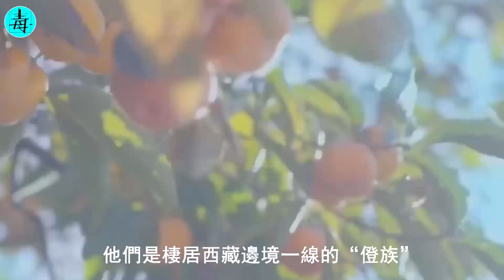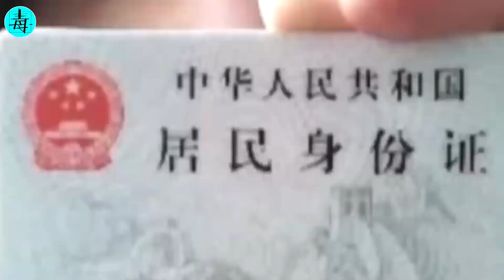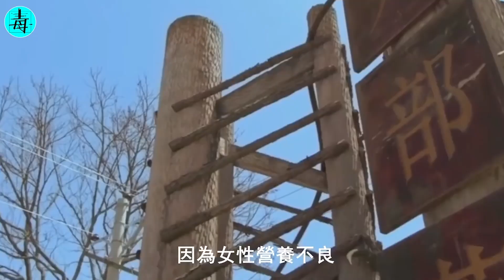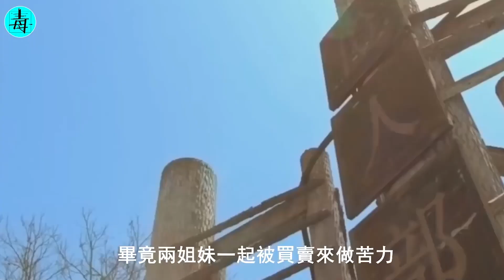中國第57個民族“僜族”：親姐妹和一个男人生活，卻能和睦相處，如何做到的？